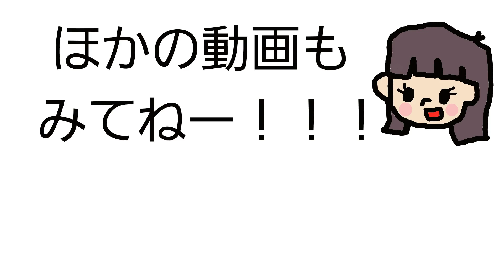【生後9ヵ月】絵本を取りたいのに届かない可哀そうな赤ちゃん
生後9ヵ月のせい君は絵本がとりたいみたいで
一生懸命手を伸ばしています♪

[9 months old] poor baby who wants to take picture books but does not reach